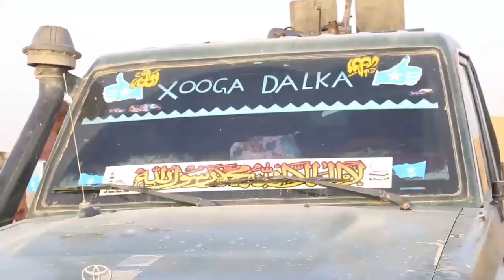DEG DEG AH;-Ciidanka Galmudug Oo Furimaha Dagaal Iyo MD Qoorqoor Oo Gaarey Fariisimaha